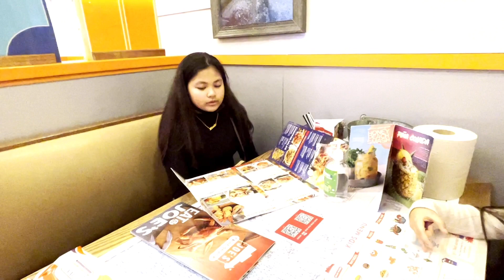JOE'S CRAB SHACK | FAMILY BONDING IN JOE'S CRAB SHACK MARINA MALL | AMAZING SISTERS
In this video :We eat dinner in Joe's Crab Shack Marina Mall. JOE'SCRABSHACK # MARINAMALLABUDHABI